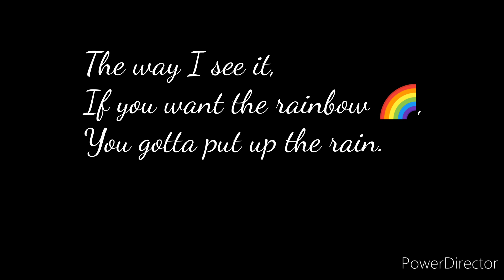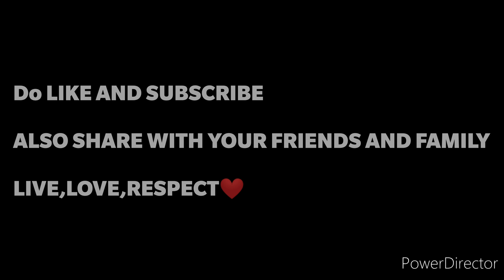COORG SIGHTSEEING IN JEEP AND OFF-ROAD/COORG /MADIKERI